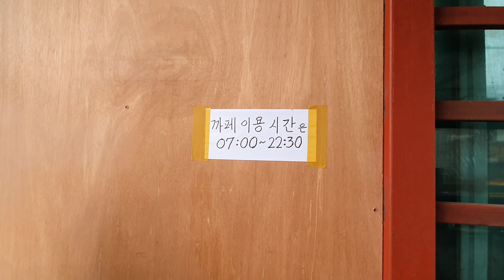사랑제일교회 은행나무 카페가 오픈되었습니다, 커피는이곳으로